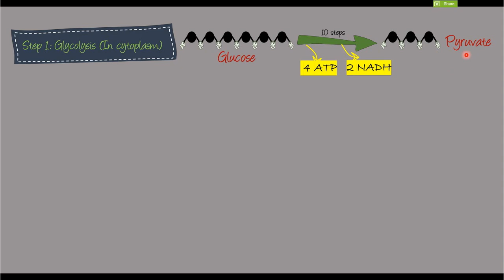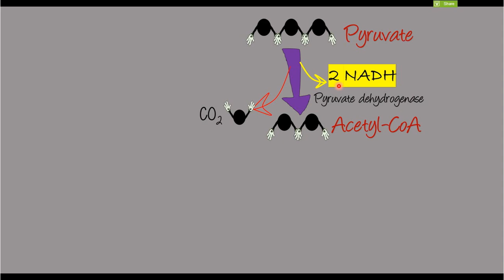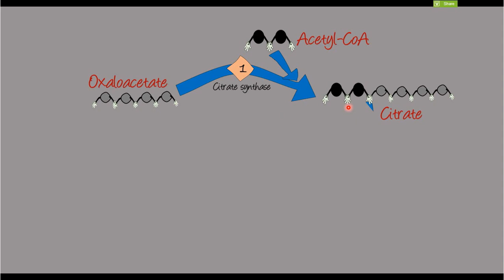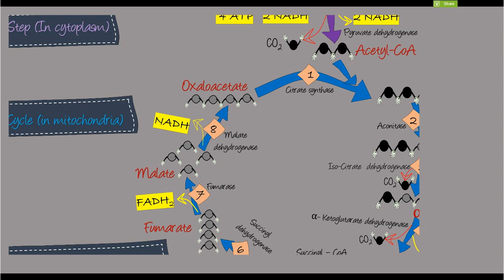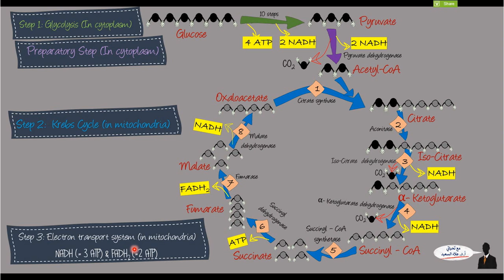Respiration - Krebs Cycle (دورة كربس)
انفوجرافيك شرح مبسط ل دورة كربس (الخطوة الثانية في التنفس الخلوي)